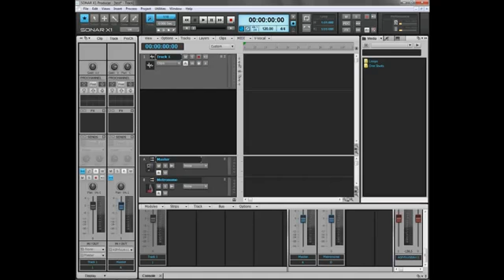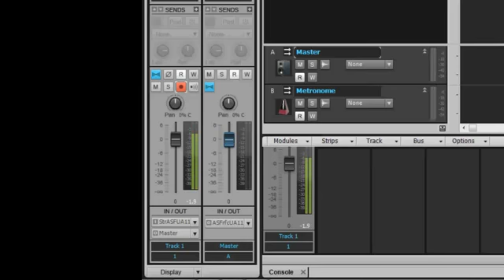RME Como usar Total Mix FX Loopback para capturar Windows Audio en Cakewalk Sonar XL-Exosound (EN)